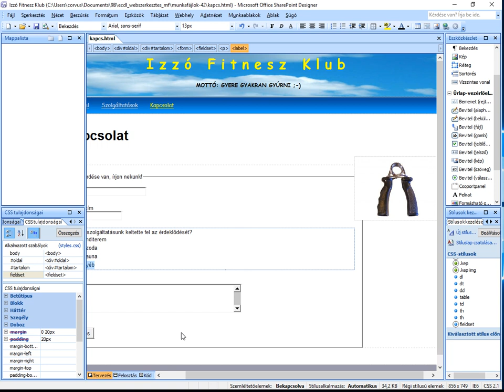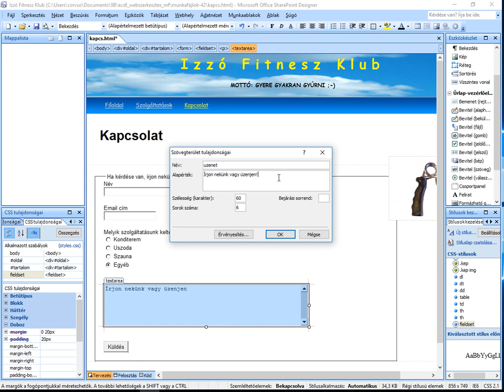ECDL Webszerkesztés 42/10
A többsoros beviteli mező sorainak számát módosítsa 6-ra, a soron belüli karakterek számát pedig 60-ra.
A mezőbe alapértelmezetten szerepeljen a következő szöveg: Írjon nekünk vagy üzenjen!